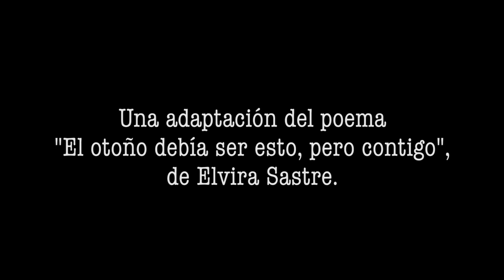Guille Dinnbier - Declararte la guerra - Temporal (Intro de Elvira Sastre)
Guille Dinnbier interpreta Declararte la guerra para Sesión de Micros Abiertos. Adaptación del poema "El otoño debía ser esto, pero contigo" de la poetisa Elvira Sastre. Intro de Elvira Sastre. Canción perteneciente a Temporal, el tercer disco de estudio de Guille Dinnbier.